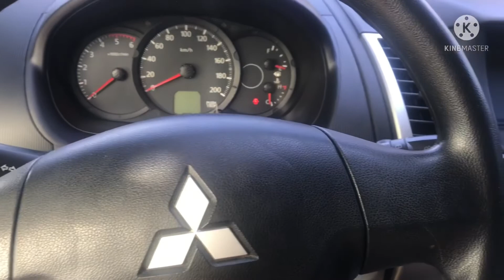Montero Sport A/T, Shifter Cover/Slider Replacement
Changing worn & crack shifter cover of montero sport. The model is 2013, it last 9 years before it was replaced. The shifter cover replacement is abs type plastic material.